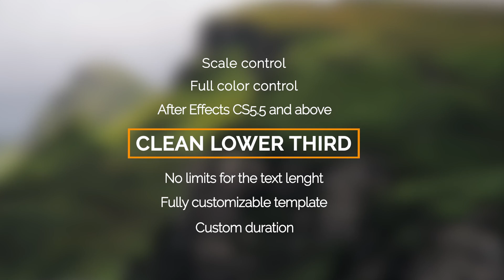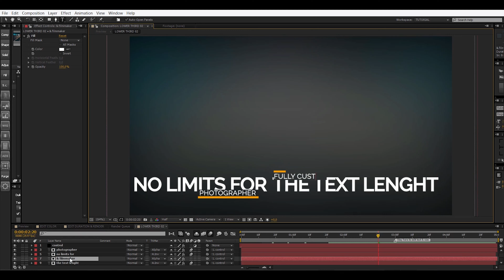Clean Lower Third | After Effects Project Files - Videohive template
Hello, Everyone! Project features: 11 Clean Lower Third 1920×1080 Full HD Compatible with After Effects CS5.5 and above No plugins required Fully customizable Easy change color, text, size & duration No limits for the text length Works with any After Effects language (Expressions Universalized) Video Tutorial Included (HD) Free font Included after purchase Image and music track are not included Great soundtrack you can find here My Other Projects TITLES & LOWER THIRDS DYNAMIC STOMP OPENER FAST INTRO DEMO REEL TYPOGRAPHY OPENER DYNAMIC OPENER GLITCH DEMO REEL PROMO ( 2 VERSIONS ) SMOOTH PROMO SIMPLE PROMO MINIMAL PROMO MINIMAL PROMO CLEAN PROMO SMOOTH PROMO